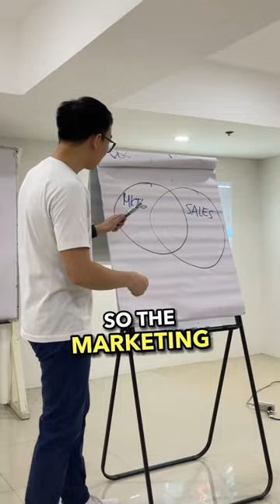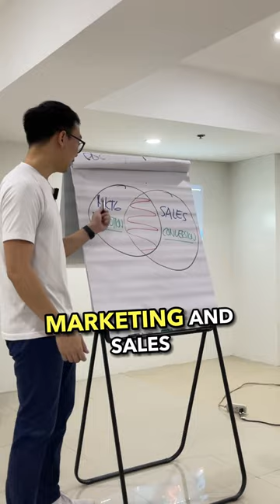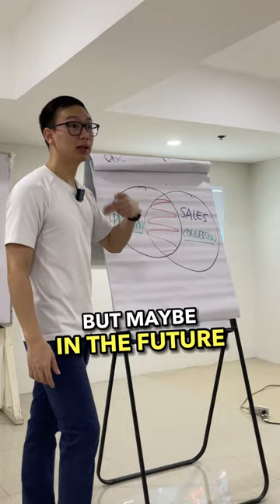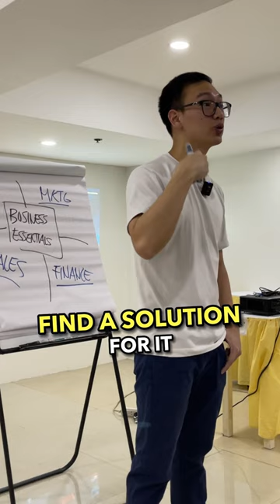Business Essentials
4 business essentials.